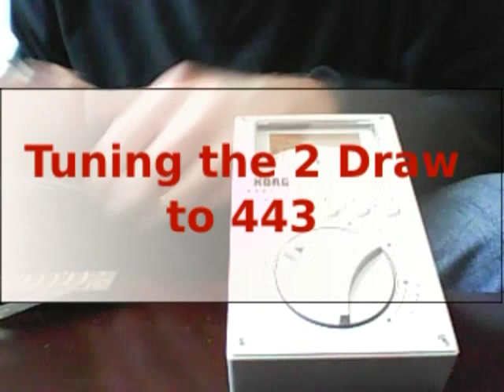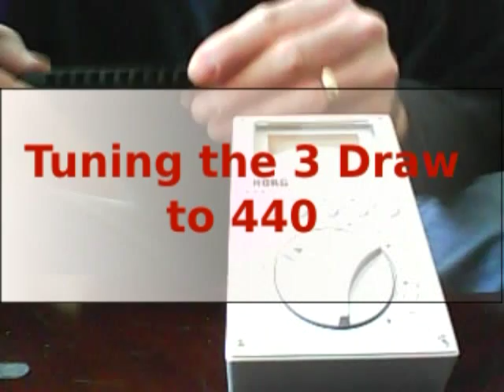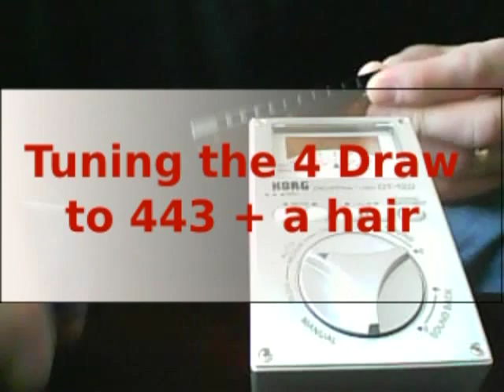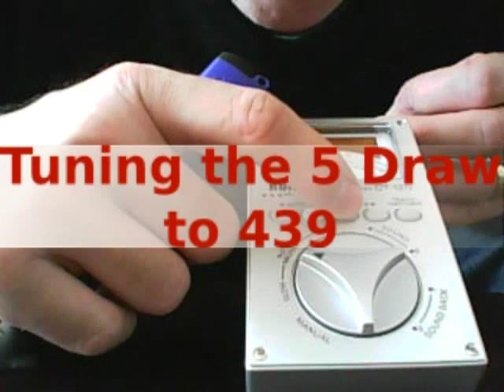How to tune a harmonica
This is a quick video of how I tune the draw side of the harmonica.   I know it's hard to see the tuner needle clearly, but you can get the general idea.

I tune the blow reeds to A=442 and the draw reeds to 443 but since I tend to use more breath force on the draw reeds, the pitch comes out the same.

A lot of the reeds were in tune on this harp and so I didn't have to adjust their pitch - even though it says "eliminate beating..."  That's just the steps I usually follow.

I used varied breath force and so it may not sound obvious when things are in tune and when they are not.  Most of the time, when things were in tune, I would try playing an octave with more breath force than I usually play and that would make the interval sound out of tune.  But that's normal.